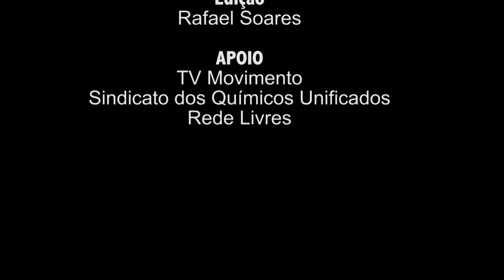Diálogos do Movimento | Agroecologia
O Diálogos do Movimento conversa com o professor José Maria Gusman Ferraz, que fala sobre produtos agroecológicos, orgânicos e a importância de incentivar o consumo destes alimentos. Assista e compartilhe!